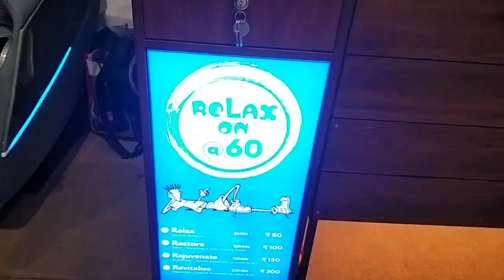My first experience on massage chair. massage chair review.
massage chair review, massage chair, massage chair massage in mall. massage chair unboxing . massage chair price . massage chair working. massage chair bussines. massage chair in India, massage chair price in india.